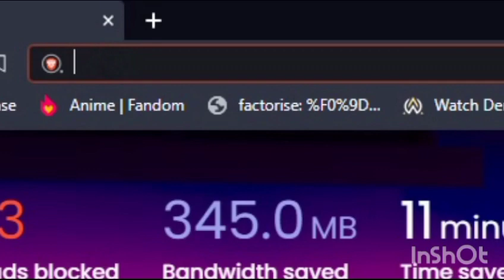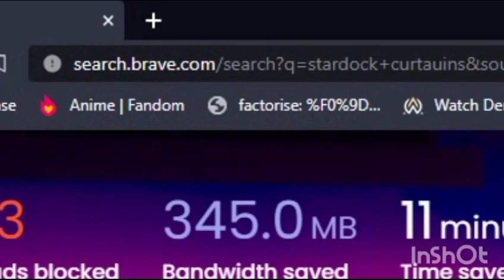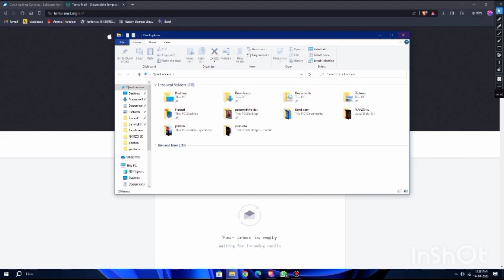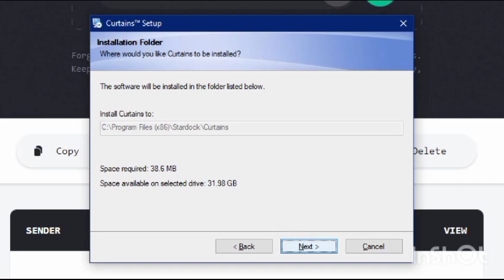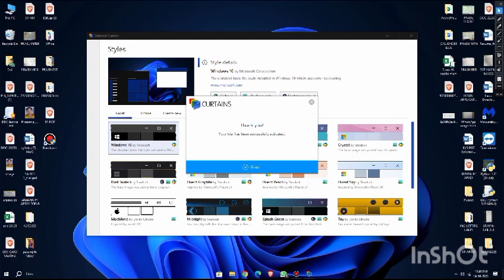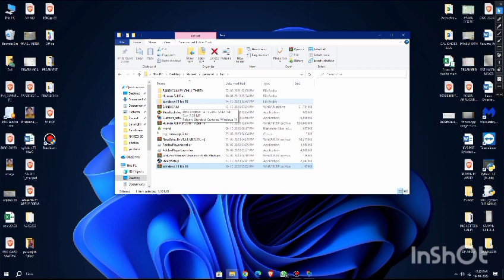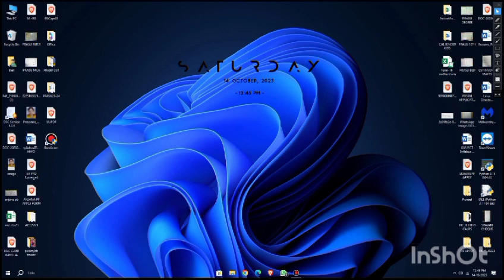How to get curved edges like windows 11 in windows 10 l Puniparam@123#youtube